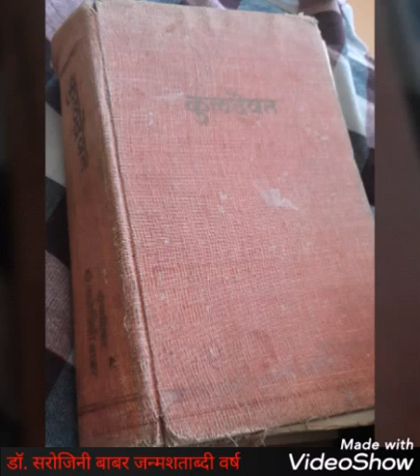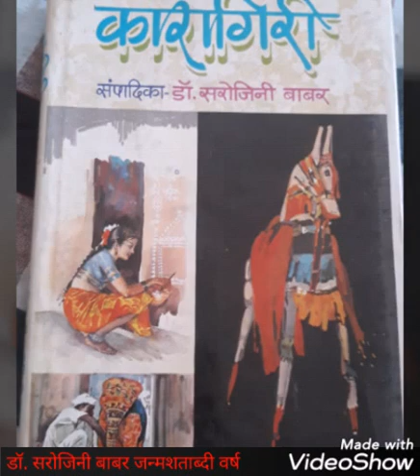सरोजिनी बाबर- sarojini babar (लोकसाहित्याच्या अभ्यासक, संशोधक, लेखिका) -लता ऐवळे lata aival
लोकसाहित्याच्या अभ्यासक व संशोधक सरोजिनी बाबर sarojini babar यांचा 19 एप्रिलला स्मृतीदिन झाला. शिवाय 2019 हे वर्ष सरोजिनीअक्कांचे जन्मशताब्दी वर्ष आहे. अक्कांच्या स्मृतीदिनानिमित्त कवयित्री लता lata aivale ऐवळे यांनी ओव्यांद्वारे व्यक्त केलेल्या भावना आवश्य ऐका.
(ॲडिओ रेकॉर्डिंग- संजय पाटीलसर)